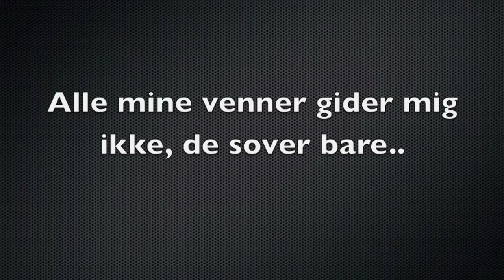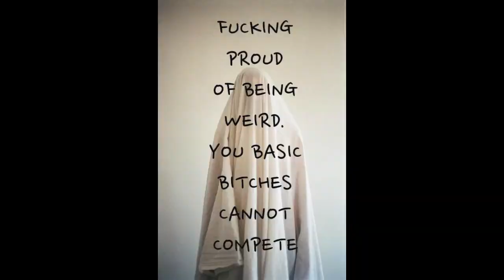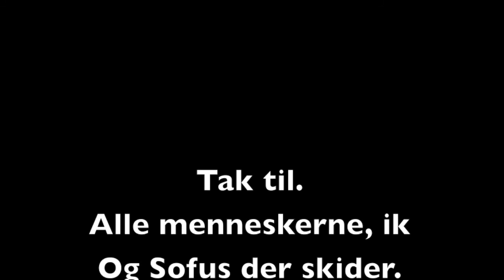Det Digitalte Ord - Cecilia